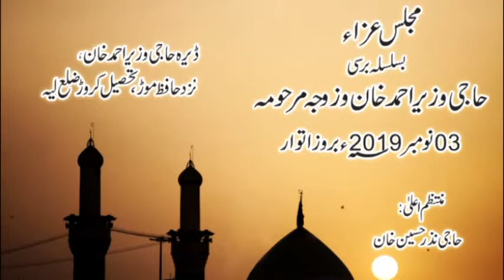Maulana Mukhtiar Hussain Imrani (03 November 2019-Hafiz Mor-Layyah)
5 Rabi-ul-Awal 1441 Hijri (03 November 2019) Bamaqam Hafiz Mor Distt. Layyah